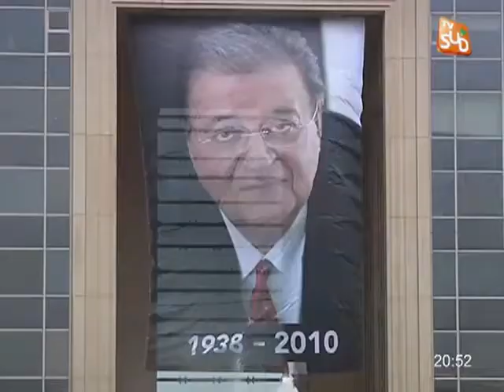On En Parle : Georges Frêche, 1 an après (partie 1)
Sites webs/blogs, copiez cette vidéo avec le bouton "Intégrer" !
TVSud propose un On en parle spécial Georges Frêche, un an après sa disparition, l'occasion de faire le point de la situation politique et économique de la région. Pour exploitation TV, droits réservés, nous contacter